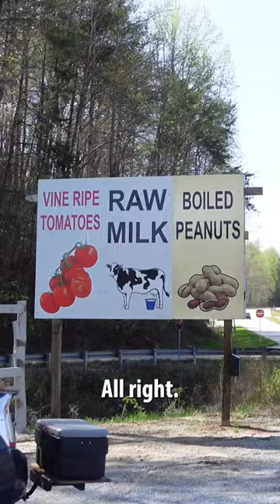Canadians try “boiled peanuts” for the first time